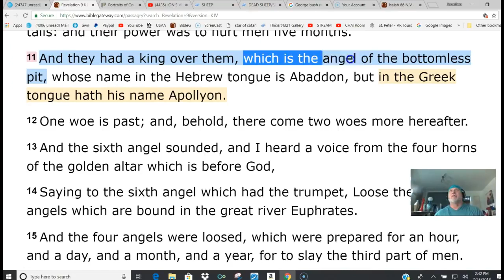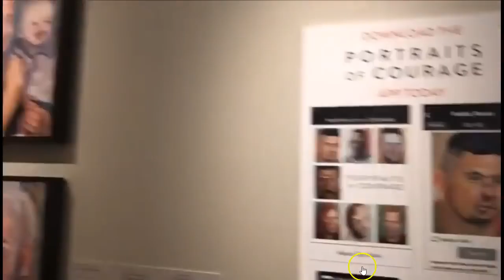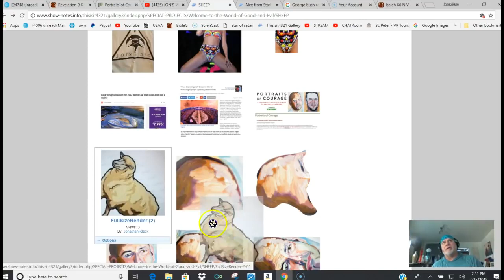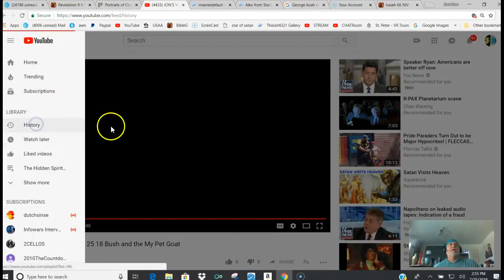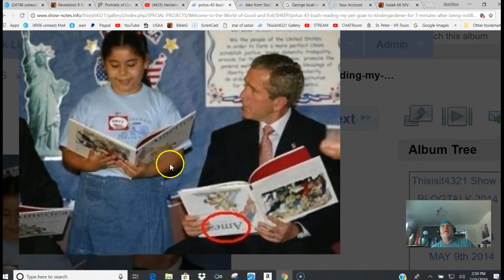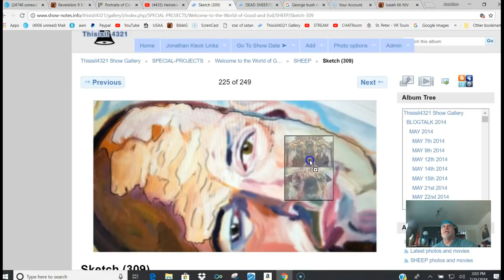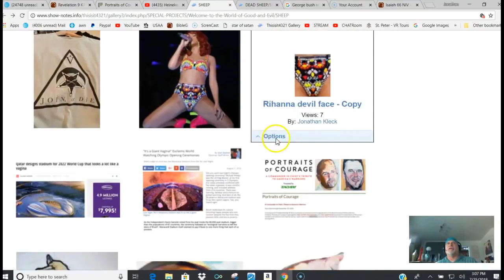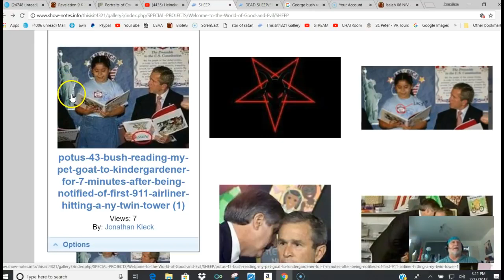911 BOMBINGS -The (((REAL))) Culprit - Jonathan Kleck